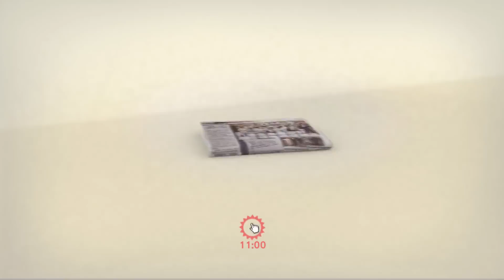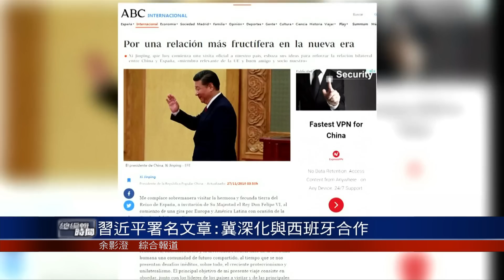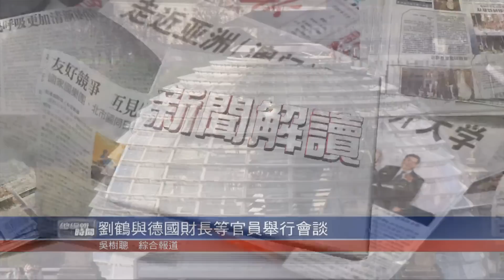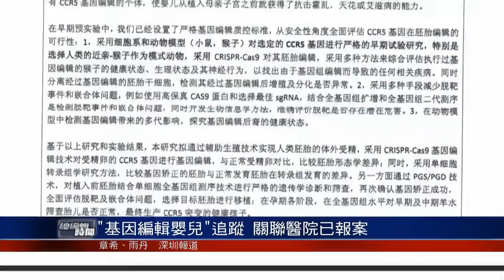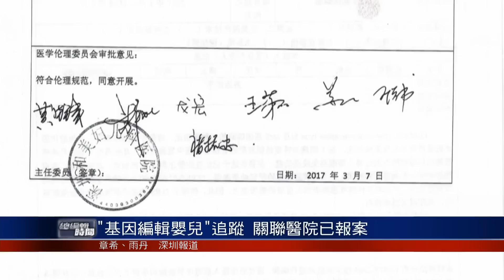《總編輯時間》習近平年內最後一次外訪引人關注；俄烏衝突，是否各有所圖？ 20181127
總編輯為你剖析重點要問，解構事件來龍去脈！深度了解全天資訊，以評論員的眼光看世界！《總編輯時間》每週一至五22:00鳳凰衛視資訊台正式播出，鳳凰秀App同步推送！

習近平署名文章：冀深化與西班牙合作
點評：習近平年內最後一次外訪引人關注
劉鶴與德國財長等官員舉行會談
點評：劉鶴再次代表中國支持多邊體制
第二屆“中韓省長知事”會議北京舉行
韓提鐵路聯合考察時間表，朝方暫未回應
日本眾議院通過外國人才法案
俄烏海上衝突，烏國會宣佈戒嚴30天
普京將就俄烏刻赤海峽衝突表明立場
點評：俄烏雙方衝突 雙方各有所圖
美檢方：馬納福特撒謊 違反認罪協議
點評：奇怪的通俄門調查
賀建奎公司：未參與“基因編輯嬰兒”

本期看點：
逾七成支持小中幼校園內禁用手機